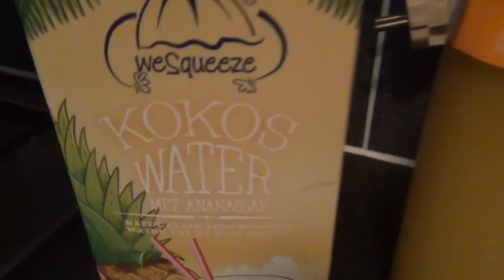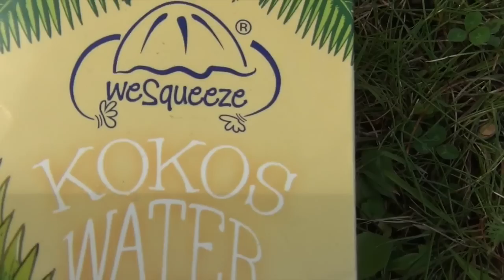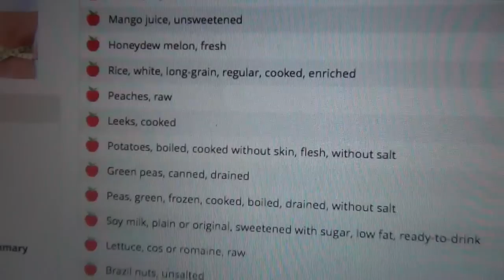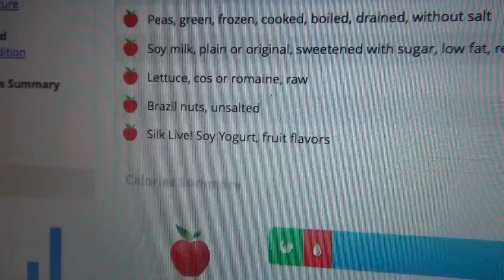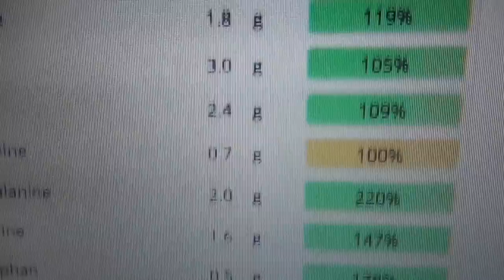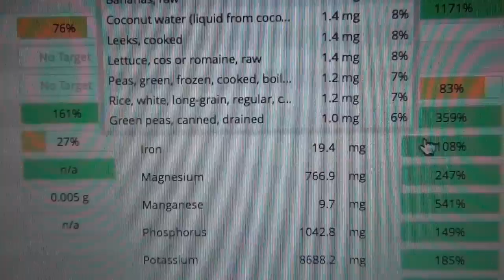What I eat in a day - FRUIT - Vegan eetdagboek - KiwiEats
Vandaag had ik zin in veel fruit en onbewerkt voedsel. Dus ik drink een groene smoothie, blauwe bessen, veel fruit juice en 's avonds lekker aardappeltjes en boontjes ^_^

Hoi, ik ben Kiwi. Ik eet plantaardig en leef vegan. Ik deel hoe en waarom ik dit doe.

Ben ik een geitenwollensok hippie? Nee, joh! Wel een chick die wat onderzoek is gaan doen omdat ze zich beter wilde voelen. Zowel lichamelijk (weinig energie, psoriasis, acne) als geestelijk (weinig energie, een soort stressstoornis en algemeen down zijn).

Ik koos uiteindelijk voor een plantaardig, vegan manier van eten. En als je je daarin verdiept word je vanzelfsprekend ook geconfronteerd met wat wij dieren aandoen en hoe verschrikkelijk en onnodig dat is.

Sinds Oktober 2014 eet ik vegetarisch, sinds Januari 2015 eet en leef ik veganistisch.

Graag deel ik met je mijn ervaring, kennis en mening over vegan eten en leven.

Smoooooch!

KiwisHouse